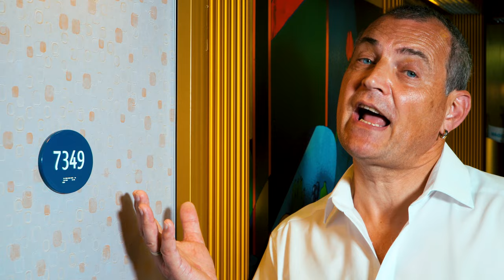Norbert Köhler Mehr als nur ein One Night Stand Video h264 1080p 50MBits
Mein Video zur aktuellen Single "Viel mehr als nur ein One-Night-Stand"

Romantik-Star Norbert Köhler
sorgt mit einem modernen Popschlager für Furore
Norbert Köhler gibt mächtig Gas.
„Viel mehr als nur ein One-Night-Stand“, singt der Sänger mit der
sanften Stimme auf seiner brandneuen Single im Tempo eines modernen
Popschlagers. Dabei kommt er selbst oft auch melancholisch und
nachdenklich daher. „Doch Rhythmus und Text dieses Titels haben mich
sofort angesprochen. Der Song musste einfach meiner werden“, schwärmt
der Sänger aus Wiggensbach bei Kempten im Allgäu, der nach seinen letzten
Erfolgen spürbar modernere Wege einschlägt und in diesem hitverdächtigen
Titel das kurze Glück einer Nacht feiert, das sich schon bald als Frau fürs
Leben entpuppt.
Ausgedacht hat sich die bewegende Love-Story Erfolgstexterin Claudia
Fletzberger und Hit-Komponist Hannes Marold aus Graz steuerte die tanzbare Melodie inklusive einer hochkarätigen Produktion bei. Denn Produzent und Sänger feilen mit großer Leidenschaft schon seit längerer Zeit an der vielversprechenden Karriere des Allgäuers, der als beruflich aktiver Pflegedienstleiter auch seine ganze Leidenschaft in den Künstler-Beruf einbringt.
Nicht umsonst hat er mit seiner ersten Solosingle „Ich such mein Ich“
einen sehr mutigen Song über das Thema Demenz veröffentlicht, der
allerorten für Aufsehen sorgte.
Ja, Norbert Köhler tritt derzeit in der Musik-Szene euphorisch aufs Gaspedal.
Gerade erst hat seine Single „Es war einmal ein Liebesbrief“ in den Radio-
Charts melancholische Erinnerungs-Sentimentalitäten entfacht, nachdem
zuvor schon die griechische Heimweh- Geschichte „Santorini“ Spitzenplätze in den Hitparaden belegt hatte. Parallel dazu folgte ein wunderbares Plädoyer für die Freundschaft.
Der Titel „Es muss nicht immer Liebe sein“ sprühte nur so vor Authentizität.
Denn seine Duett-Partnerin Nicole Conring und Norbert Köhler sind mit ihren
Ehepartnern auch Freunde fürs Leben geworden. Nun wähnt sich der Künstler mit seinem Schlager „Du bist viel mehr als nur ein One-Night-Stand“ in der für ihn richtigen Richtung, die jetzt nur noch nach vorne geht. Und sie fühlt sich neu an. Denn nach dem One-Night-Stand ist die „Frau fürs Leben alles was ich habe, was ich fühl“, heißt es im Text. Und darauf kommt es an im Leben und in der Musik. MB